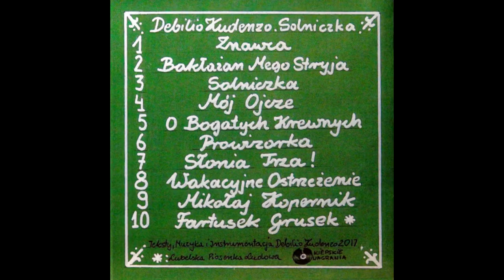02. "Bakłażan Mojego Stryja" DEBILIO KUDENZO z płyty "Solniczka"